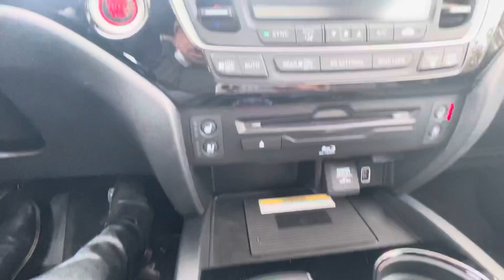Colleen’s 2021 Pilot Elites